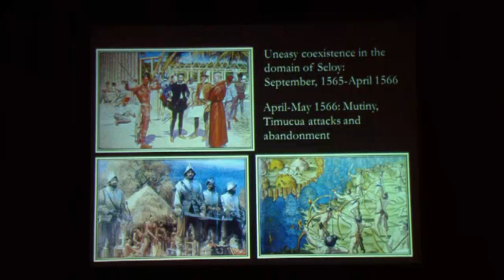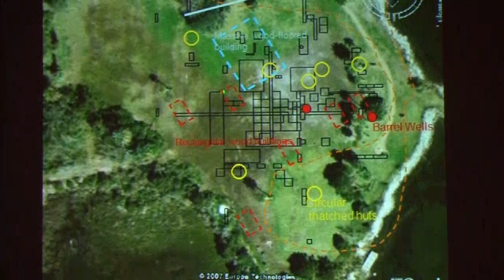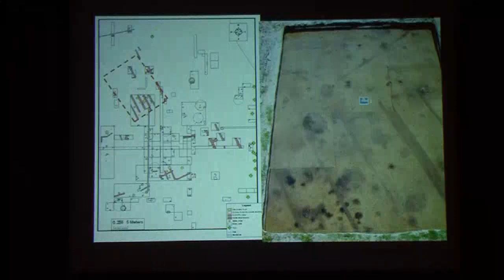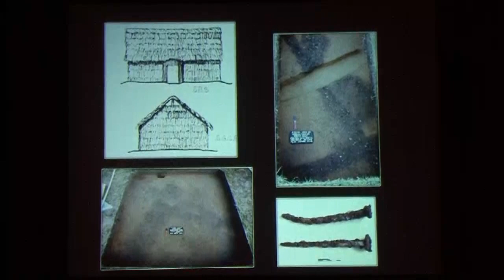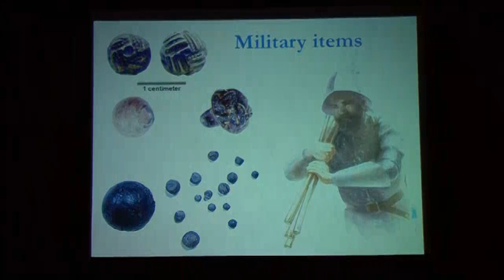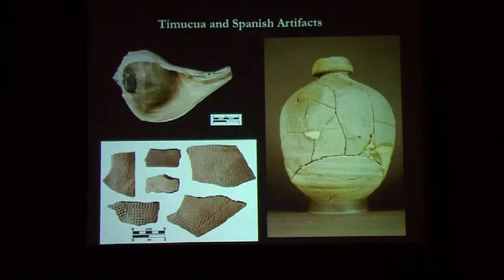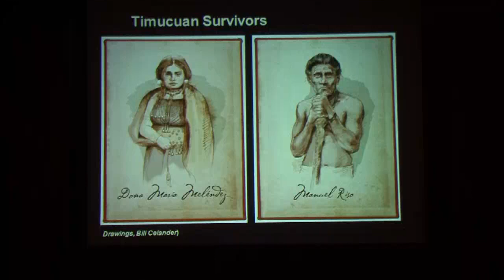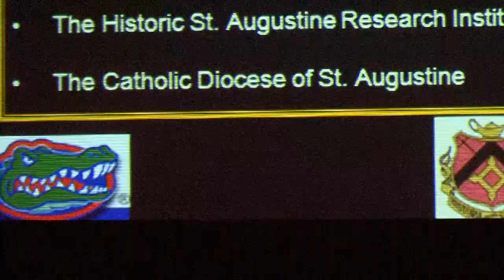The First St. Augustine - Part III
The First St. Augustine: The Menéndez Encampment of 1565

Dr. Kathleen Deagan | University of Florida